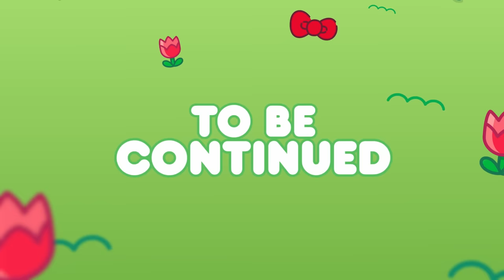Hello Kitty’s Earth Day Disarray (Part 1) | Hello Kitty and Friends Supercute Adventures S9 EP2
Happy Earth Day! Hello Kitty rounds up her friends to pick up trash around the area. Kuromi, Badtz-maru and Keroppi are all ready for the day of cleaning and make some fun games out of picking up trash. But do the games make cleaning too fun? Watch and find out on Hello Kitty and Friends Supercute Adventures.